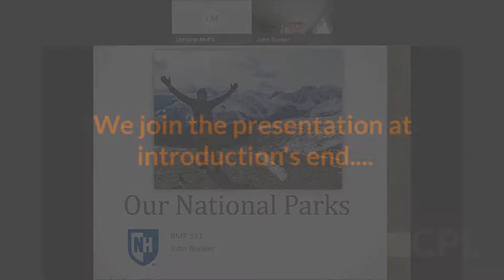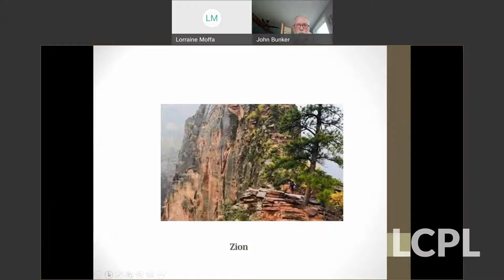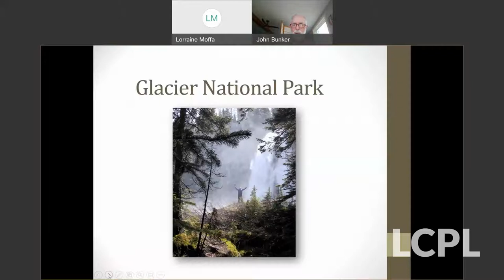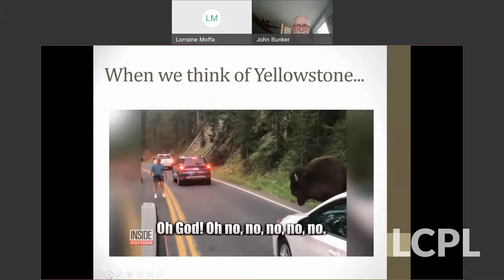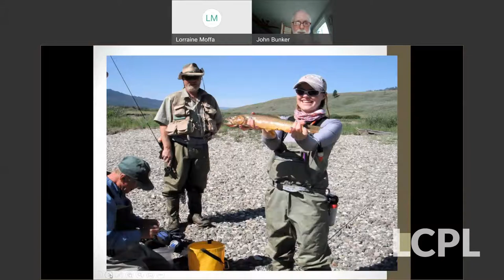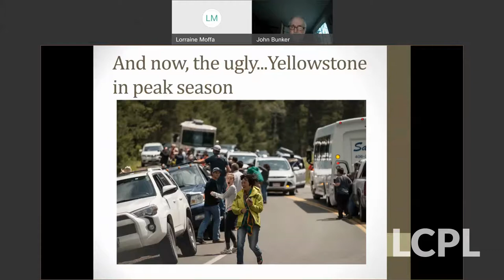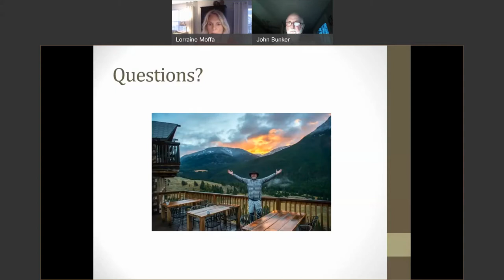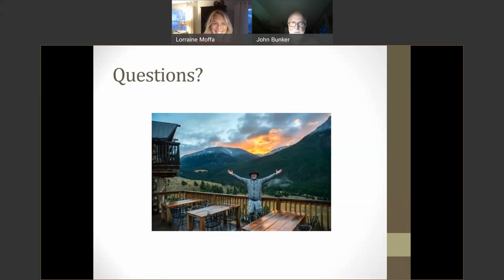Visiting Our National Parks: Lessons Learned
Park adventurer and guide John Bunker offers his top tips for lodging, transportation, activities and safety when planning a trip. He shares photos and stories from his own travels to 30 national parks, including Bryce Canyon, Canyonlands, Glacier, Yellowstone and Zion.

This program was recorded on April 6, 2022.